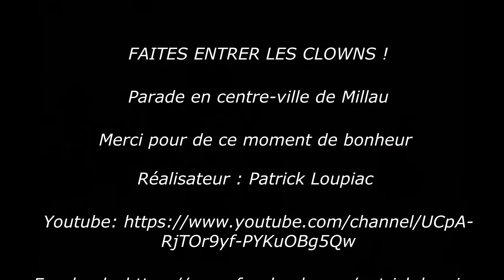Faites entrer les clowns.Un super moment de bonheur